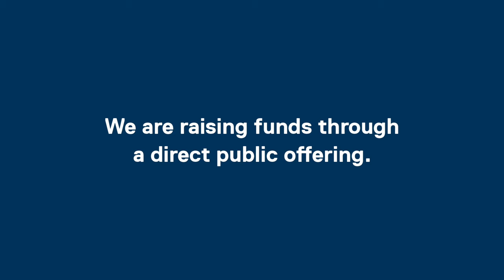Invest in TechSoup’s Global Network: Colombia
TechSoup's Global Network connects nonprofit partners around the world with the technology and digital resources they need to accomplish their missions. Help us reach more nonprofits everywhere by investing in our Direct Public Offering.